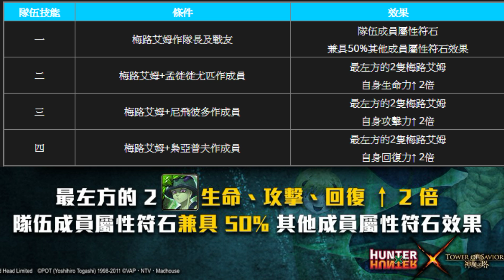【神魔之塔】阿紅實況 ►『最期待蟻王降臨！』崩壞強度登場！[ 蟻王分析 ]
「梅路艾姆」夢魘級關卡降臨！